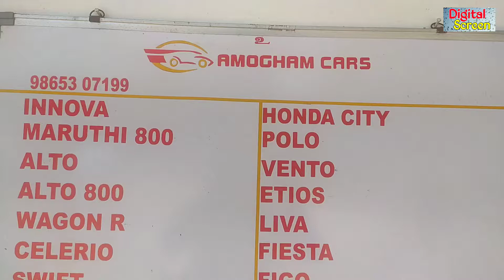Low budget Second Hand Cars with finance in trichy | Digital Screen | Luxury cars available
Address

Amogham cars,
20/1 ,Thamarai salai,
Annamalainagar,
Trichy.